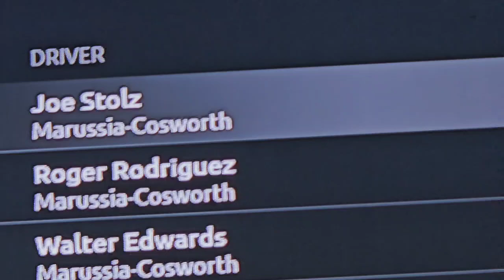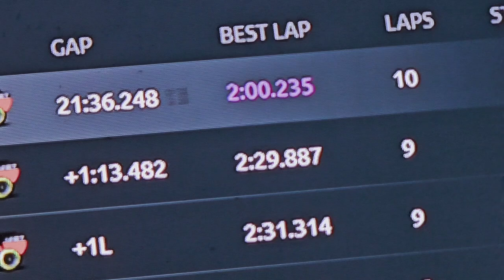Rfactor 2 Circuit of Spa-Francorchamps my 1st record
Hey kids, race fans, gamers, sim lovers, and general nose pickers..
I'm a 60 yr old man who built a simulator for my grandson.  After downloading Rfactor 2, I had to take a lap [for testing purposes only].
  I loaded Circuit of Spa-Francorchamps and picked the fastest open wheel car with tons of down draft. Knowing the big deal is to trust engineering and believe science.  Brake for hairpins lift off the gas for a nano second on short curves and floor it for the rest. In my 1st race on 10 laps, I hit minutes and a couple of seconds.
To me, this is hauling donkey slabs. Is this a respectable  time or slow ?? IVE NEVER RACED THIS CAR OR ANYONE LIKE IT and only had 30 minutes of practice prior to the race.  I did have A.i. drivers turned down, but that will not affect what the car can do physically [DIGITALLY]
JOE
Thank Ren for killer music. Please go buy his stuff he's the holy grail of talent